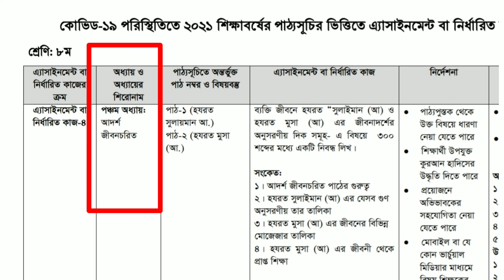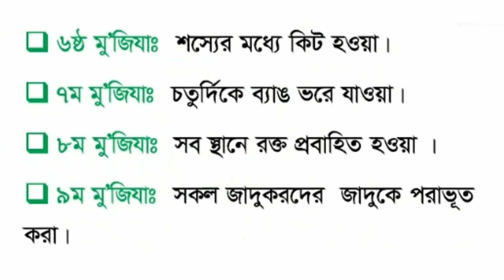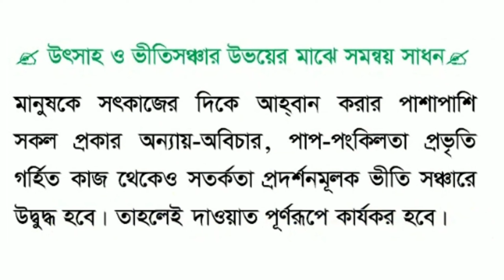class 8 19th week assignment islam shikkha. Islam sikkha assignment class eight 19th week 2021